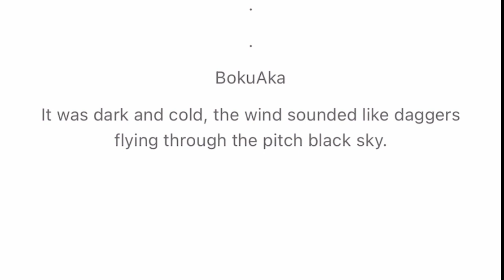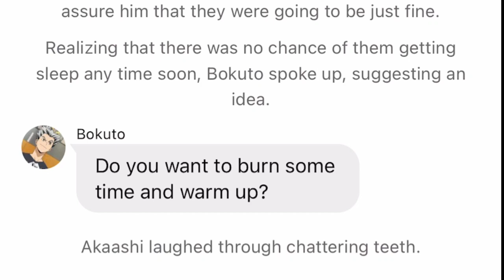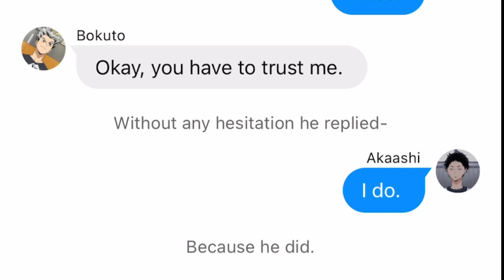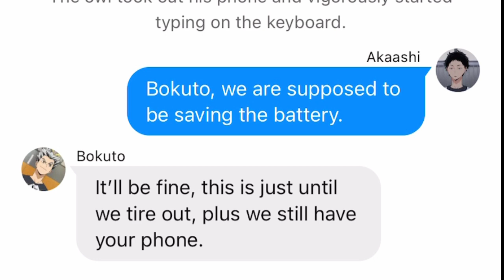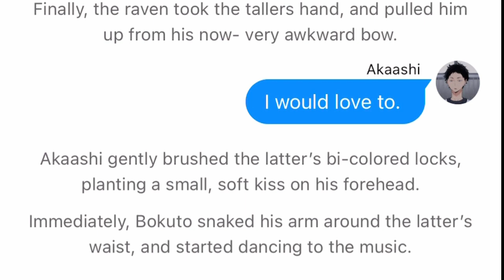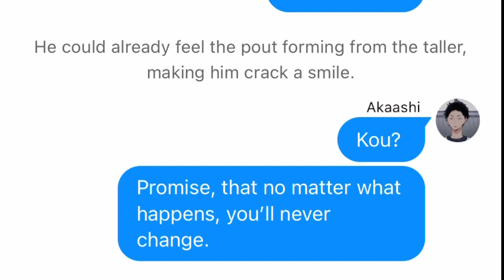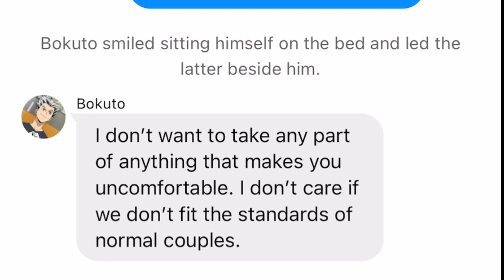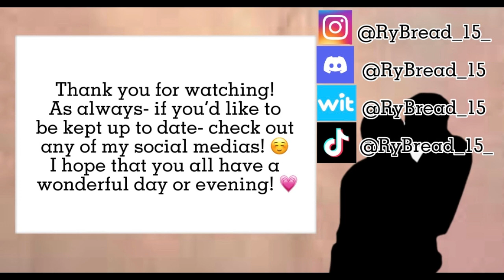BokuAka | Mistletoe Series! | Part 4/? | FLUFF | Christmas Special!!!!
Hilo!!! So sorry it took me a year to update this series- I personally didn't think I could make a holiday special for all year so I'm doing my best to squeeze in as many ships as possible this year!!!
This years ships were chosen using a spin wheel, so I do apologize if these are not a ship that you'd like to see, maybe next year will be the year!!!

Anygays- I am super proud of this ship's outcome and I hope you like it!!

If you would like to see any of the previous parts, here are the links to those videos!!

00:00 Intro
00:40 BokuAka
11:39 Outro